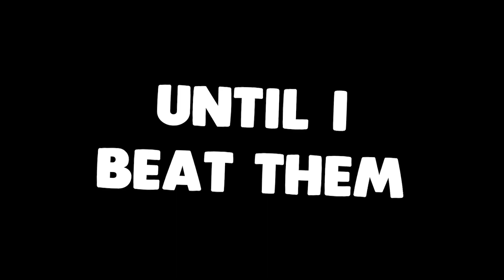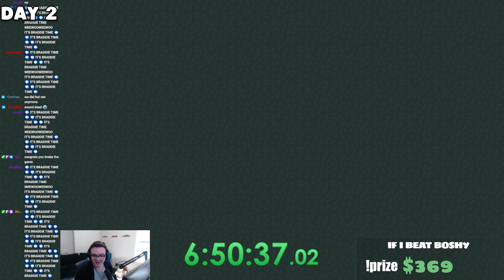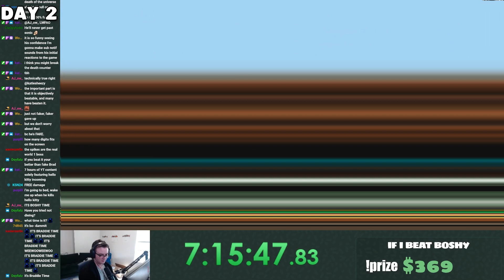3000 Death Mark Never Felt So Good | I Wanna Be The Boshy Blind Run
Hi! I'm Brad. I'm terrible at games, so of course I play really hard games. I don't get any money until I beat the game!